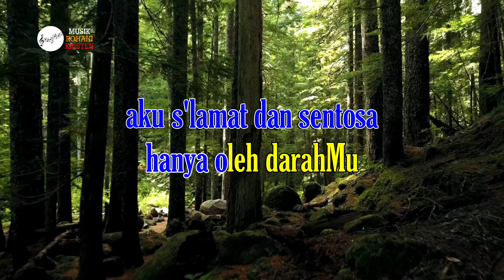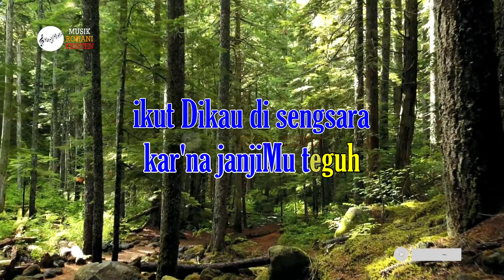IKUT DIKAU SAJA TUHAN Karaoke | KJ 376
Ikut Dikau Saja, Tuhan
KJ 376

ikut dikau saja Tuhan jalan damai bagiku
aku s'lamat dan sentosa hanya oleh darahMu
Reff:
aku ingin ikut Dikau dan mengabdi padaMu
dalam Dikau Jurus'lamat ku bahagia penuh

ikut Dikau di sengsara kar'na janjiMu teguh

atas kuasa kegelapan ku menang bersamaMu
Reff: